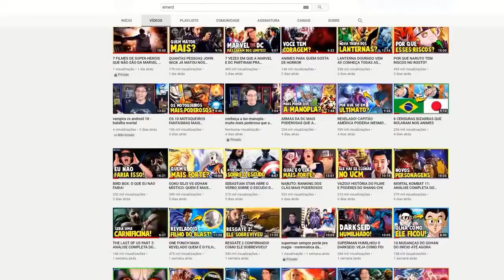CARIANI FALA PORQUE O IGÃO TEM DIFICULDADE DE FAZER DIETA | podpah cortes stage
Entrevista com RENATO CARIANI.

O canal podpah stage e exclusivamente para retirar os melhores momentos das entrevistas.

E para você ficar por dentro de todos os assuntos de seu interesse, que vieren a ser discutidos no podcast.

O podpah é uma conversa descontraída, longa e livre. estando o mitico e igão a frente das entrevistas

?2WdG]uK
podpah
podpah podcast
podpah cortes
podpah stage
flow podcast
pode pa
pode pa stage
cortes podpah
podpah cortes stage
vilela podcast
inteligencia ltda
venus podcast
renato cariani
renato cariani podpah
renato cariani podcast
renato cariani caio
renato cariani flow
renato cariani dieta
renato cariani da cunha